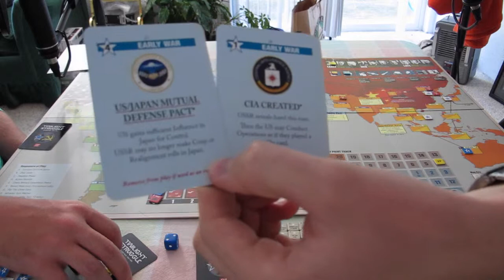Board Gamers: Twilight Struggle - Turn One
The cobwebs have to be cleared in this first turn of a truly solid board game. We're gonna intro wrongly as to the use of the dice and game and talk generally out of our asses. But we'll redeem that over time. Twilight struggle holds a special place in my heart as a true test of wits. Plus it's just so damn good looking. Turn your critical eyes and your wanton hearts to this cold war! Also you can check out Dawson's review here:

Jump to the start of play: 8:10